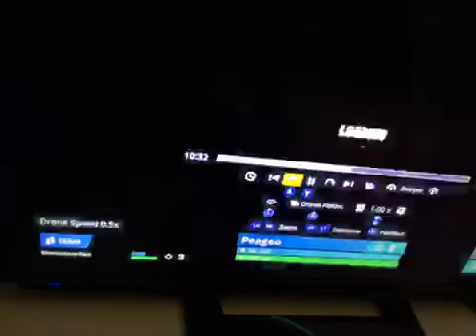spotted a ghost in fortnite *Not clickbait* 😱😨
This was the same game me and my friend won and watching the replay will shock you All content on this channel is managed by NVENT MCN.
Reuse of copying of ideas will result in a copyrighted takedown.